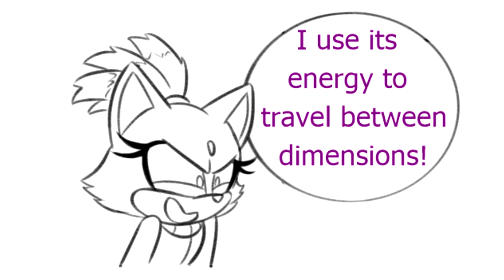Who Broke It? - Sonic Comic Dub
*Channel Description*

Greetings, my silent ninjas! I am Espio the Chameleon, the "brains" of the Chaotix Detective Agency. I am here to entertain, and to the best of my ability. I primarily do reactions, game play, comic dubs, and other miscellaneous forms of content. Other character voice acting is scheduled for the future as well. I hope you enjoy!

*Social Media*

*My Allies*

*Special Thanks*